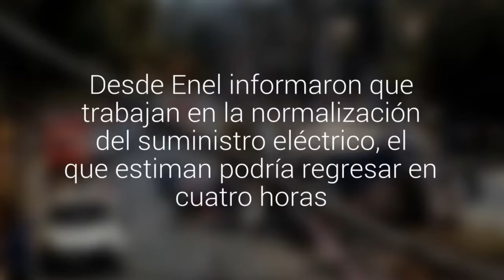La Florida: camión derribó poste de tendido eléctrico y provoca masivo corte de luz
Desde Enel informaron que trabajan en la normalización del suministro eléctrico, el que estiman podría regresar en cuatro horas.